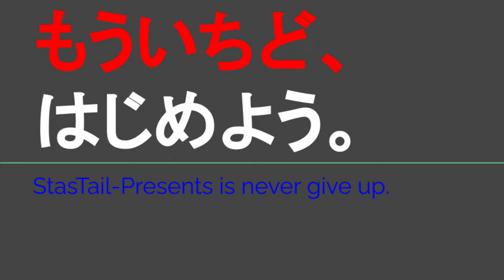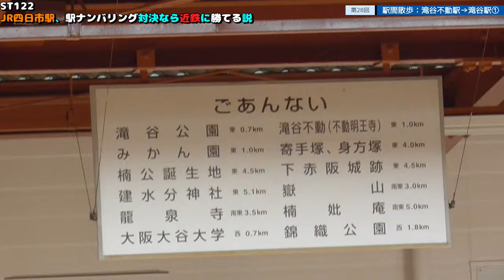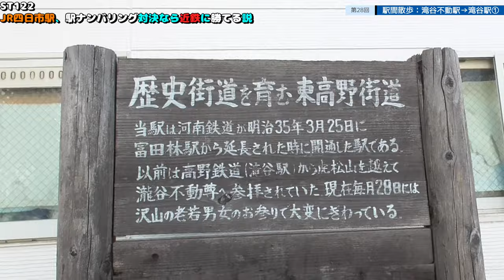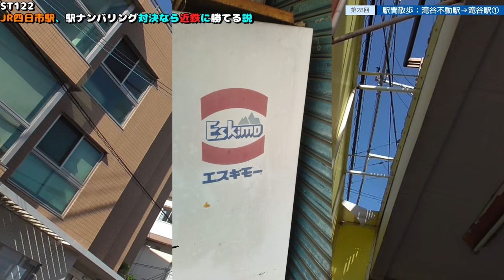ST122 ep28 駅間散歩：O21 滝谷不動駅→滝谷駅1 @大阪府富田林市【vs四日市～JR四日市駅、駅ナンバリング対決なら近鉄に勝てる説～】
Location @googlemaps
 〒584-0069 大阪府富田林市錦織東２丁目１５
近鉄長野線　滝谷不動駅

停車種別：特急・快速・普通